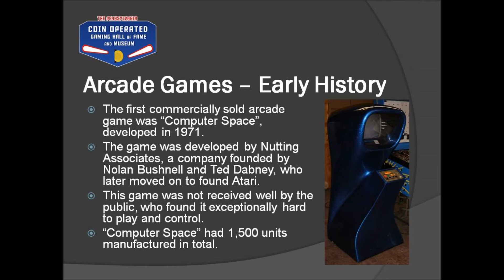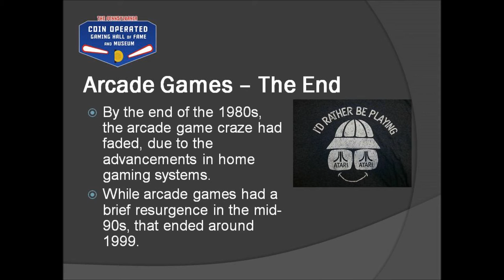A Brief History of Arcade Games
A brief history of arcade games, as presented by the Pennsylvania Coin Operated Gaming Hall of Fame and Museum.

The Pennsylvania Coin Operated Gaming Hall of Fame and Museum is located at 2284 Brodhead Road, Suite 10B, Aliquippa, PA 15001.